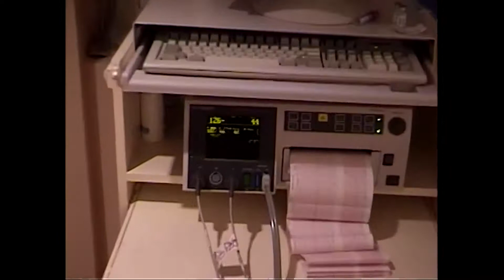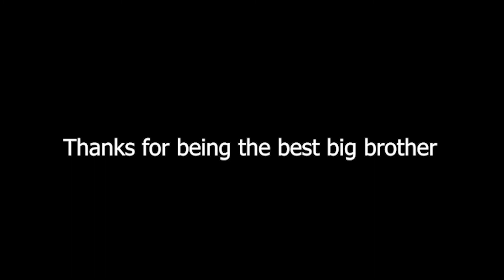My brother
Happy birthday legend